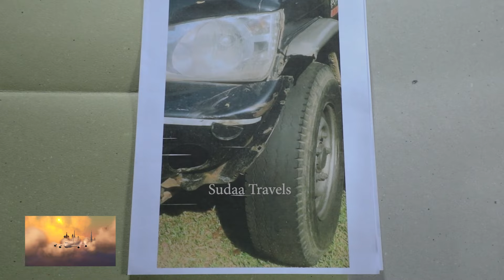රිය අනතුරකින් ආබාධිත වූ මව පණමෙන් බලාගන්න ජනප්‍රිය මාධ්‍යවේදියා | SUDAA TRAVEL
ඔබගේ ප්‍රදේශයේ කලාත්මක සහ විශේෂ සිදුවිම් හැකියවන් සහිත පුද්ගලයින් හෝ ලොවට පෙන්වියයුතු ස්ථාන පිලිබදව අපට දැනුම් දෙන්න
.077 5065788.
sudaa creaction
Sudaa studio
මේක අපේ දෙවනි යූ ටියුබ් නාලිකාව
මේක අපේ Sudaa news යූ ටියුබ් නාලිකාව
Sudaa news පෙර වෑඩ සටහන